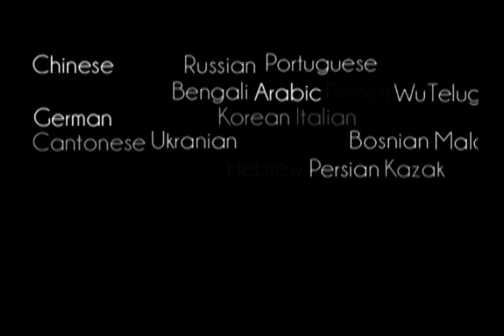Become Puppet of the Predecessor Acarya - Prabhupada 0110